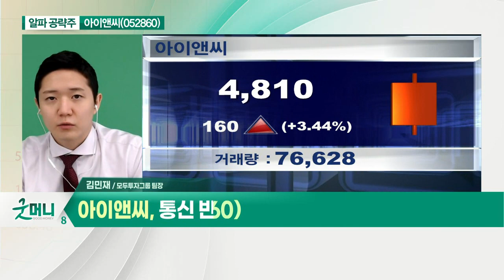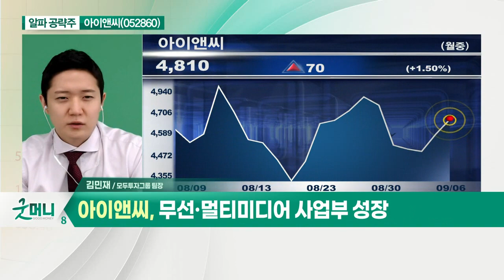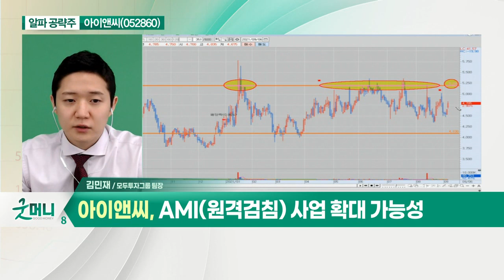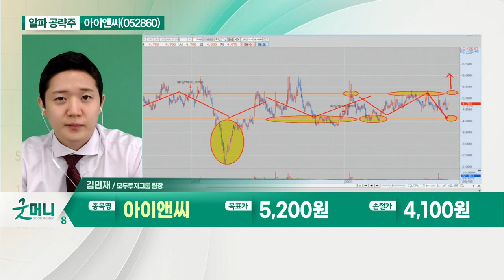아이앤씨(052860)... 올해 흑자전환 속 역대 최대 매출 기대_알파 공략주 (20210906)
아이앤씨(052860)
- 통신 반도체 기반 팹리스 사업
- 올해 흑자전환 속 역대 최대 매출 기대
- 무선·멀티미디어 사업부 성장
- AMI(원격검침) 사업 확대 가능성